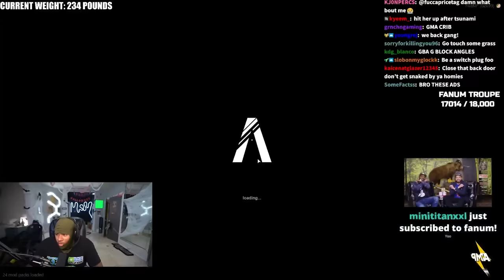Leon Green Gets A Girlfriend.. (Episode 7)